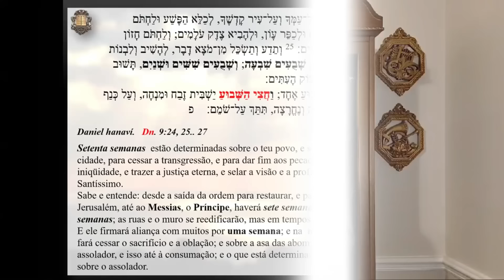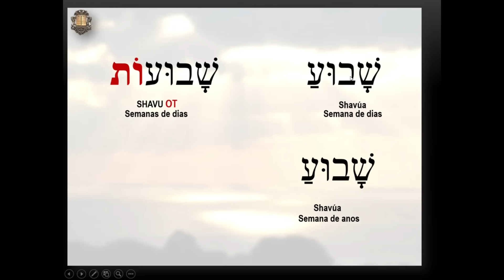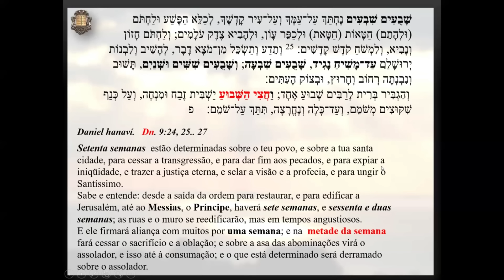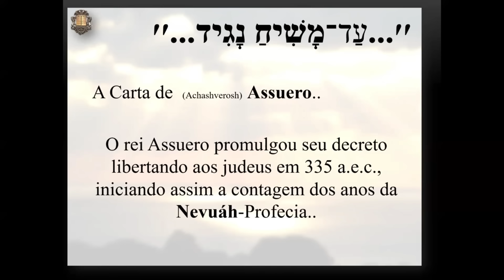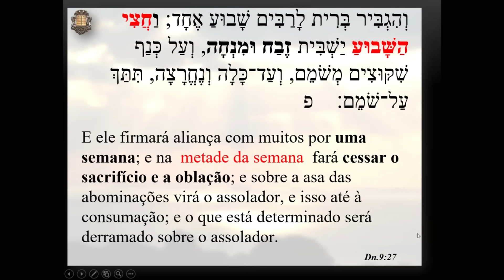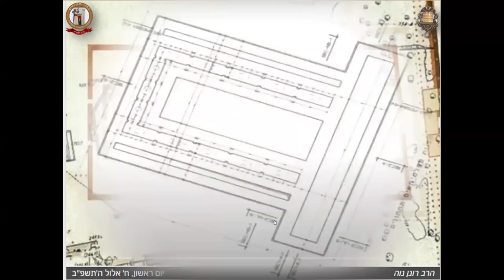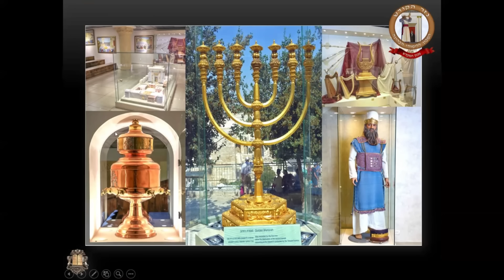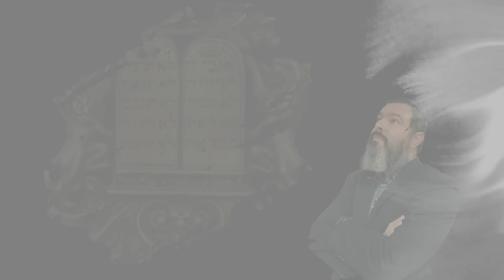As 70 Semanas de Daniel DESVENDADO!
As 70 semanas de Daniel explicado com muitos detalhes.
Onde começa e onde termina as semanas?
Estamos vivendo os ultimos dias que descreveu Daniel?
Será que falta alguma coisa para as profecias de Daniel se cumprir ou já se cumpriram?
Mais um vídeo com o Rabino Yossef .
Quer abençoar ao ministério do Rabino Yossef ?

Quer aprender a Bíblia em seu contexto original? Entre em contato com nossa secretária e faça sua inscrição ⤵️

A ZYYU - Zeyt Yossef Yeshivah University é uma Yeshivá com registro acadêmico nos EUA. Nosso propósito é fornecer conhecimento, amplo acesso ao universo judaico no campo acadêmico para a formação de futuros líderes e também proporcionar capacitação aos que já estão no caminho da liderança. Do acesso ao mais simples da interpretação ao mais oculto e elevado da exegese, os alunos têm a oportunidade de crescer nesse campo vasto do conhecimento judaico.

Baruch Habá,